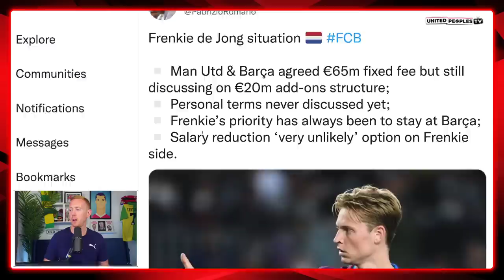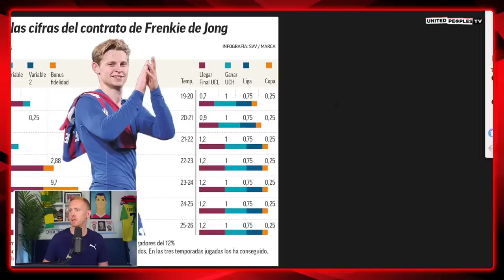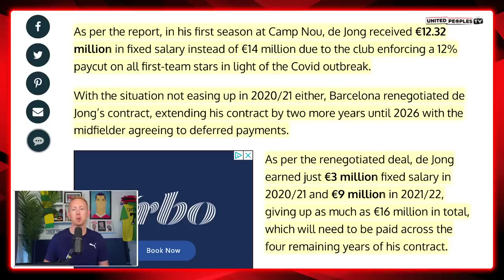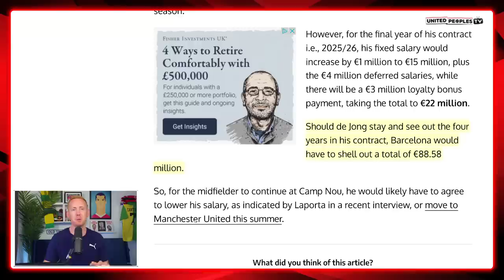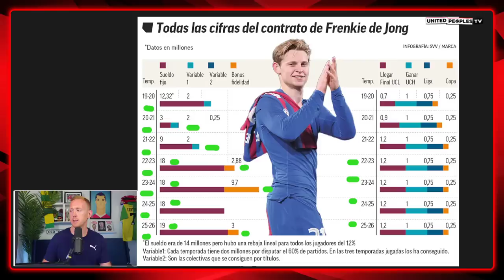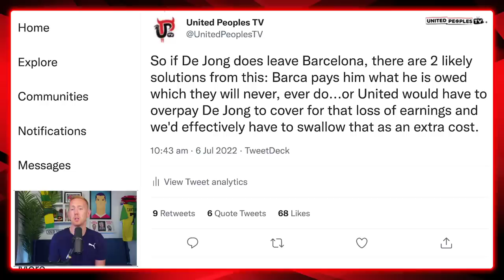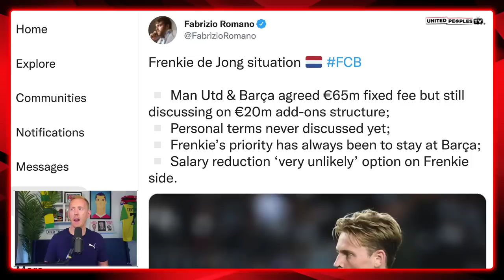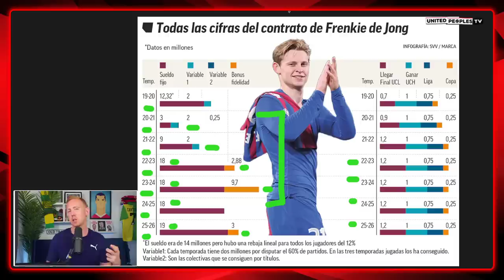De Jong Transfer Delay EXPLAINED: Man Utd Frustrated...His Barcelona Deferred Wages Are The Problem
Here is a full explanation of the Frenkie de Jong to Manchester United transfer delays, his Barcelona contract, the wages owed to him and how it is complicating and delaying his move to Man United.

It is probably the most complicated transfer I can remember United being involved in and I can see it dragging out for a bit longer too, at no fault of United's but as a consequence of Barcelona's abysmal finances and what they are trying to force De Jong to do.